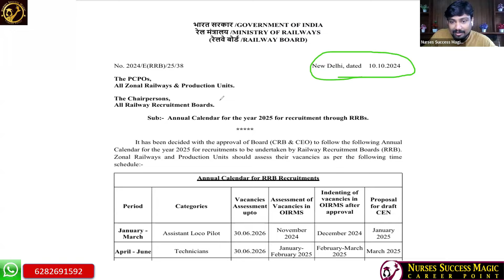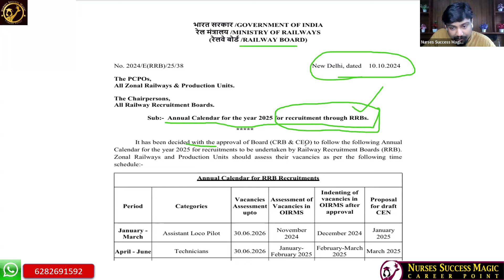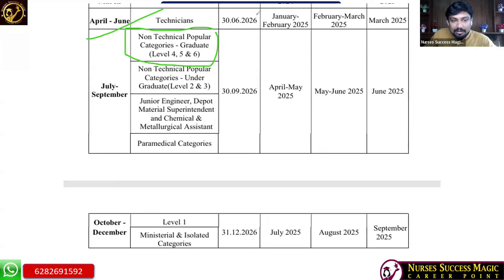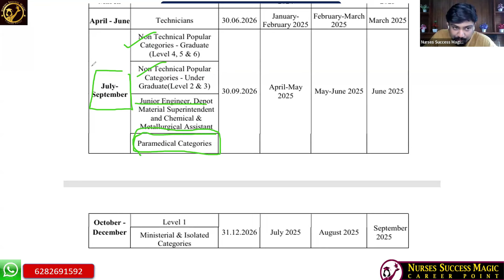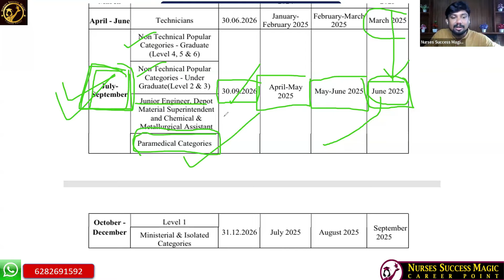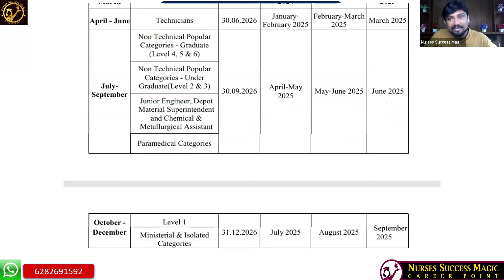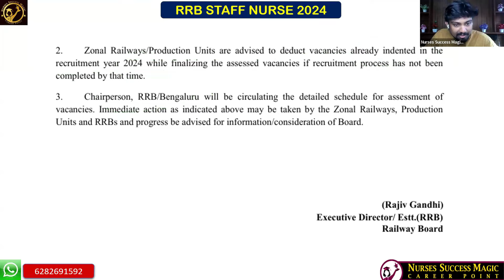RAILWAY NURSING SUPERINTENTENT 2025 EXAM DATE/ RRB RECENT UPDATE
RRB Nursing Officer/Superintendent 2024 Detailed Notification Out |RRB Paramedical Notification 2024 | RRB Paramedical Nursing Officer Detailed Vacancy.

For admission:
 WhatsApp to: 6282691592, 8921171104, 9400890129
 FB: nursing officers in Kerala, Nurses success magic career point